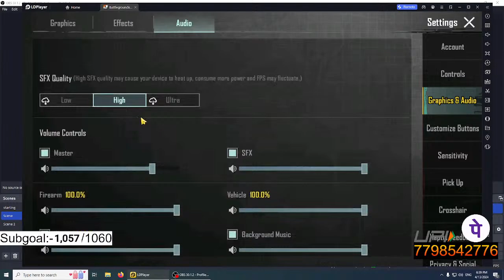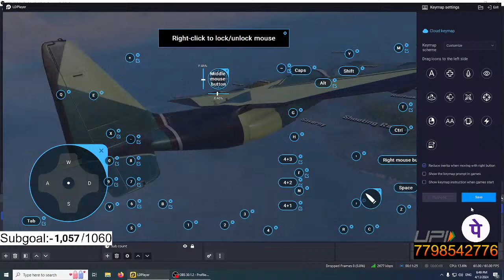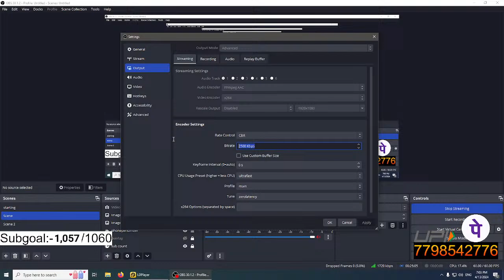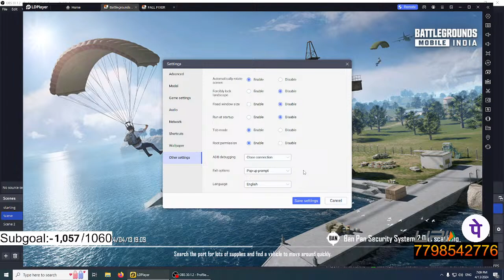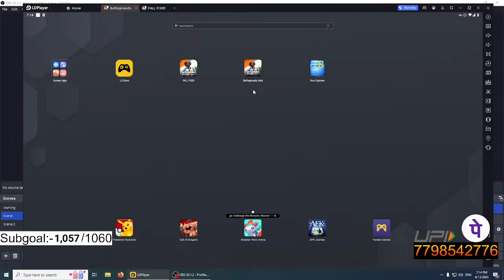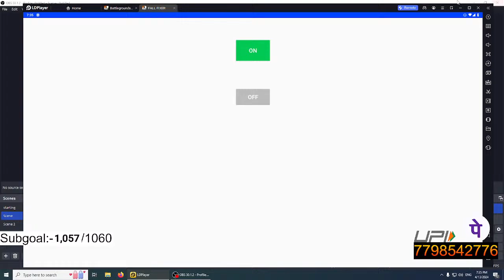Genuine Gamers YT Plays BGMI | Road To 2K | Marathi Youtuber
Every Appreciate Accepted

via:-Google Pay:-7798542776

Edited And Thumbnail by - Genuine gamers Yt

Instagram id:-I'm on Instagram as @legendssniperlive. Install the app to follow my photos and videos.

*Wonderful Gadgets For GAming:-*

Razer DeathAdder V2 Wired Gaming Mouse | 8 Programmable Buttons | 20,000 DPI Optical Sensor - Chroma RGB Lighting - Classic Black - RZ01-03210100-R3M1

HyperX Alloy Origins Mechanical Gaming Keyboard with HyperX Mechanical Red Switch (HX-KB6RDX-US)

Cosmic Byte GS410 Headphones with Mic and for PS5, PS4, Xbox One, Laptop, PC, iPhone and Android Phones (Grey)